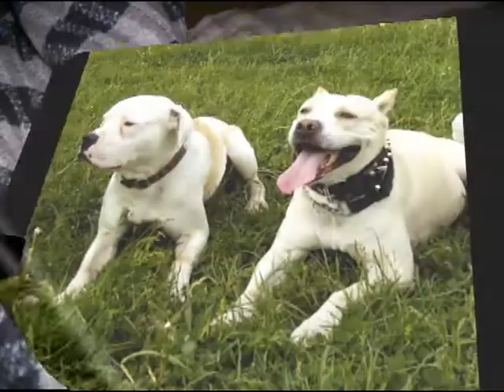"TEDD" do 14 měsíců...